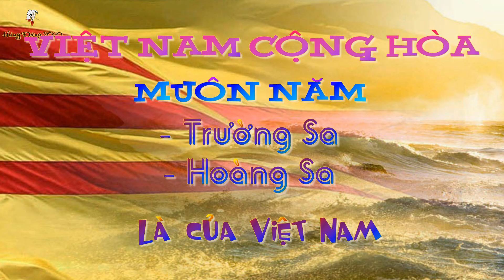TỔ QUỐC MẾN YÊU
Nhạc đấu tranh vì Tổ Quốc VIỆT NAM